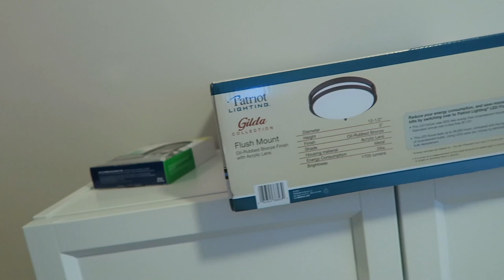DAY 20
Today is DAY 20 of VLUNE. I am vlogging my life each day in the month of June. This is my 3rd year of VLUNE!

1st time Erin Condren customers, use this link to get $10 off your 1st purchase.